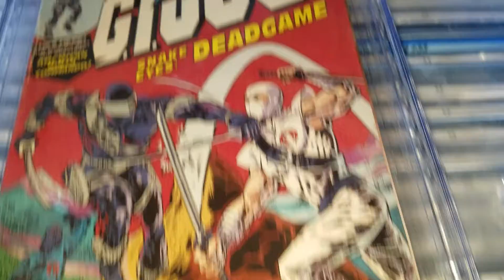GUESS THE GRADE: GI Joe Snake Eyes Deadgame #1 - Incredible Hulk 181 homage variant cover - CGC ???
This is Grant of Grant's Comics and this is "Guess the Grade" as I unbox every single comic and magazine I get back from CGC (Certified Guaranty Company) - the world's leading grading service for comic books, trading cards, magazines and other collectibles. Each and EVERY issue you see here is available for sale over at GrantsComics.com - but don't waste time because some of these sell before the video can even get uploaded! Plus, you'll find all kinds of other goodies there including a massive collection of art prints and framed pieces where you can ALWAYS buy 2, get 1 free if you enter the code B2G1PRINTS at checkout!

Today's Issue is Snake Eyes Deadgame #1 (2020) - Written by Rob Liefeld and Chad Bowers. Art by Rob Liefeld. Snake Eyes has long been the most mysterious member of the Joes, but how long can he keep his past classified when he's forced to play his hand? Will he get a lucky roll? Or will the deadgame finally catch up to him?

In addition to doing all of your holiday and birthday purchases at GrantsComics.com, you should also definitely give GrantsComics a follow over on Instagram for daily content and who knows when I'll drop a random IG-only sale!

So who actually am I?? Well, after becoming a comic fan at the age of two with Amazing Spider-Man #170, I decided to finally pull the trigger and start up a social media account in 2020 which led to me creating one of the more popular comic book mystery boxes on the internet and then branched out into other storefronts, resulting in the purchase and selling of over 200,000 comics in the past year alone. I love spreading the enjoyment of comics and in a world with so much negativity, comics have always been a great escape; regardless if you’re reading them, collecting them, or both.